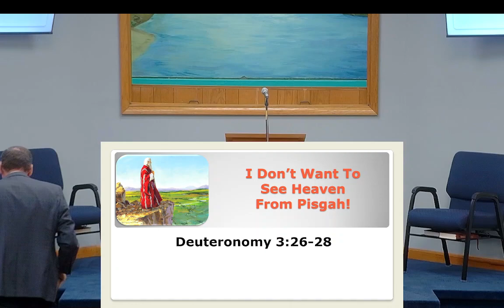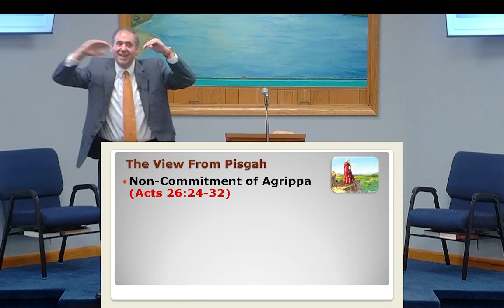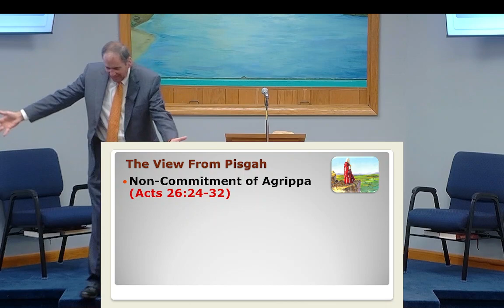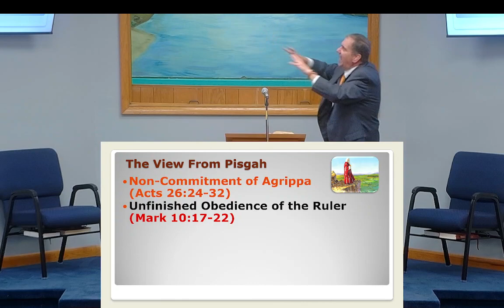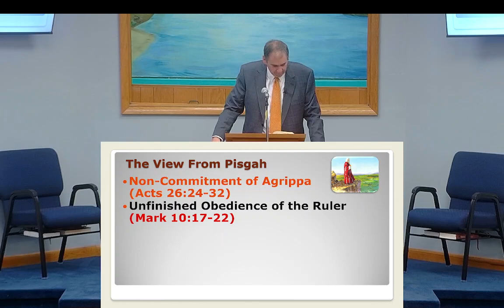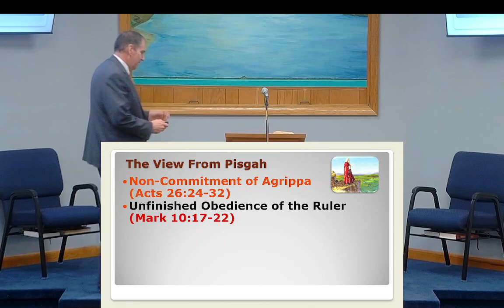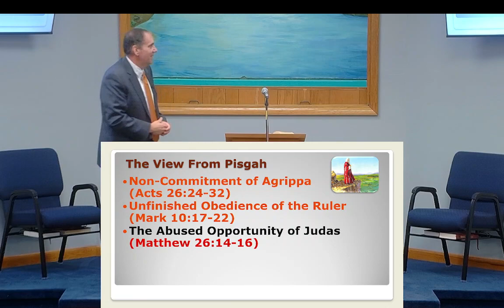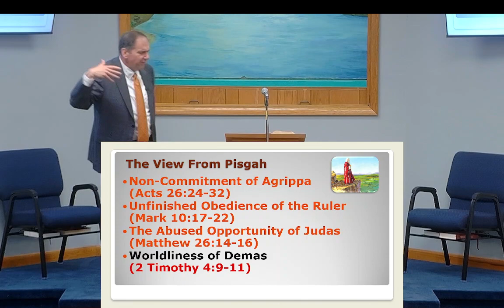I don't want to see Heaven from Pisgah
This is our lesson for this evening, May 9th, 2024 -with Brian Price. It is lesson seven in our series this week. Please join us Friday evening if you can.